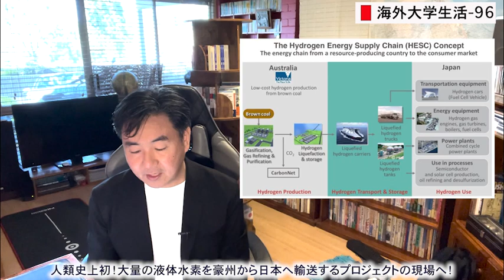【海外大学生活-96】人類史上初！大量の液体水素を豪州から日本へ輸送するプロジェクトの現場へ！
先週（２０２３年１０月８日）、日本の経済産業省の大臣がオーストラリを訪問した「「すいそ ふろんてぃあ」への乗船」という記事を目にしました。

「西村経済産業大臣は、10月6日（金曜日）から10月9日（月曜日）、豪州のメルボルンを訪問し、第5回日豪経済閣僚対話に出席しました。対話では、ファレル貿易・観光担当大臣、ボーエン気候変動・エネルギー大臣、キング資源大臣兼北部豪州担当大臣と意見交換等を行いました。

「すいそ ふろんてぃあ」への乗船」
10月8日には、ビクトリア州ヘイスティングス港を訪れ、キング資源大臣兼北部豪州担当大臣、豪州ビクトリア州政府パラス財務大臣とともに、液化水素運搬船「すいそ ふろんてぃあ」を視察、乗船し、日本の先進技術の理解を更に深めて頂きました。」

日本語で言えば、「水素エネルギー供給連鎖プロジェクト」と呼ばれる、日豪で協力した水素に関するプロジェクトなのです。

簡単にこのHESCプロジェクトを説明すると・・・

Hydrogen Energy Supply Chain (HESC) projectは、オーストラリアの褐炭から水素を製造して、水素ガスを液体水素にして、そしてその液体水素をタンカーで日本へ輸送するという一連の流れを実証するもので、壮大なプロジェクトなのです。

日本はエネルギー資源に乏しいので、色々な形態や手段でエネルギーを継続的に安定して確保することが大切です。よく「すべての卵を一つのカゴに入れないように」ということが投資などで言われていますが、エネルギーも同じく、エネルギーベストミックスが大切です。特に化石燃料は石油の大半を中東に依存しているので、液化天然ガスや石炭はなるべく世界中から輸入する必要があります。そして、将来のエネルギーとして水素も輸入する道筋を立てることが重要になってくると思います。

中東に石油を依存した日本が中東の戦争でエネルギー危機に見舞われるというシミュレーションは、１９７８年に大阪万博の立役者で元経済企画庁長官の故堺屋太一さんが小説にしているので、必読です。

堺屋太一(著)「油断！」

太陽光などの再エネで発電した電力は、「国産」のエネルギーですが、使いたい時に使えない電力なので、蓄電する必要があります。また、石炭火力発電に適しない褐炭も限りある貴重な地下資源の有効利用として、なんとかエネルギーとして利用することを考えていかないといけません。その時に水素が再エネ蓄電や褐炭のエネルギーとしての利用方法として重要になってきます。

将来水素がエネルギーとして使われ出したときは、それを大量に製造して大量に貯蔵して大量に輸送する技術を確立しておく必要があります。でも、その技術はまだ確立していないので、今のうちに技術実証することが大切です。

水素を「大量に製造して大量に貯蔵して大量に輸送する技術」がなぜ技術的に難しいかというのは、話が長くなりますのでここでは省きますが（１）水素製造時のエネルギー効率の向上、（２）気体の水素を液化する時の安全な取り扱いと変換エネルギー効率の向上、（３）タンカーで輸送する時の安全な取り扱いとボイルオフと呼ばれる輸送時の水素の減り具合の低減などが克服すべき技術です。

特に、エネルギー密度が高い液体水素は大気圧ではマイナス２５３℃（絶対温度で２０ケルビン）まで冷やす必要があります。ちなみに液化天然ガス（LNG）はマイナス１６２℃なので、水素が如何に低い温度まで冷やす必要があるか理解されると思います。その液化には冷やすためのエネルギーが必要です。そして、タンカーの液体水素の断熱タンクは巨大な魔法瓶なようなもで（輸送中に冷やしているわけではない）、蒸発していきます。それをボイルオフと言うわけです。HESCプロジェクトでは、輸送中のタンカーで蒸発した水素ガスは燃焼させて大気に放出させているらしいのですが、次のプロジェクトでは、その水素ガスをタンカーの動力源として利用するとのことでした。

もちろん、（水素製造、液化、輸送などの）エネルギー変換効率の向上だけではなく、水素を取り扱う機器やタンク、パイプなどは、水素脆化して材料が劣化することを抑える材料開発もとても重要なので、金属材料の研究者の僕の出番も多いように思います。

ということで、今回、２０２３年１０月１９日に、その現場となる、ビクトリア州のヘイスティングスの水素液化プラントを見学に行ってきました。

大量の水素の製造、貯蔵、輸送は人類がまだやっていなかったものなので、その実証が人類史上初ということで成功したことは、未来に向けて大きな一歩だと思います。プロジェクトは、今後規模を大きく拡大して、商用での実証へ進んでいるようです。

研究者でありエンジニアの僕としては、人類史上初の実証が成功したことに感動して、水素液化プラントを見学させていただきました。タンカーの「すいそふろんてぃあ」号は、前の週に日本の大臣を乗船させた後は、日本に向かって出航してしまったみたいで、僕が乗船することはできませんでした。来年新コロンボ計画の工学部学生を引率して日本で見学・乗船したいと思っています。

ところで、褐炭から水素を製造するプラントは、ヘイスティンングスではなく、ラトローブバレーというビクトリア州内の別の場所なのですが、その技術は、なんと北九州の若松にあるJ-POWERの「石炭ガス化燃料電池複合発電(IGFC)」の石炭ガス化プラントで、予め実証試験をされたものを元にされているということで、ここでも日本の石炭火力発電技術が関連しているのだと、関心した次第です。

【オンライン授業-18】J-POWER若松総合事業所で石炭ガス化燃料電池複合発電（IGFC）の凄さに豪州工学部学生達も度肝を抜かれる。新コロンボ計画体験記（その2）

褐炭から水素を製造する技術に関しては、Wedge ONLINE Selectionの記事「胎動するCO2フリー 水素サプライチェーン　水素エネルギー社会 実現へ 石炭の挑戦」として詳しく書かれています。

今回の見学では、HESCプロジェクトのHydrogen Engineering Australia Pty Ltd (HEA)ディレクター、Hirofumi Kawazoe （川副洋史）様にお世話になりました。ありがとうございました！

２０２１年にNHKで紹介された記事は「石炭で脱炭素？日豪で挑む世界初の水素プロジェクト」・・・

【関連リンク】

豪州クイーンズランド大学・機械鉱業工学部内の日本スペリア電子材料製造研究センター(NS CMEM)で教授・センター長を務める、野北和宏（のぎたかずひろ）の日本語を解する方向けのチャンネルです。

・査読付き学術論文出版：２００報以上、"h-index"はGoogl Scholarで５５
・特許：出願中も含めて１５件 受賞：論文賞など合計１８件
・講義：